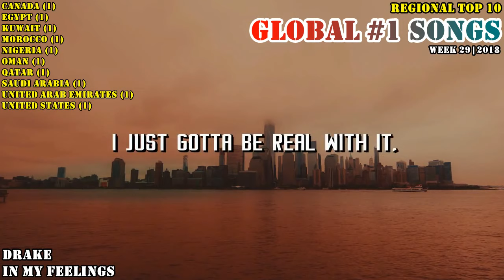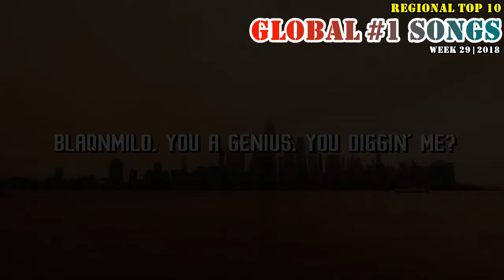GLOBAL NUMBER ONE SONGS (week 29 / 2018)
The official number one songs in 98 markets all over the world.

4Magic - Together (Vecherai Rado) [Together (Вечерай, Радо)]
5 Seconds Of Summer - Youngblood
Aleyna Tilki - Yalnız Çiçek (feat. Emrah Karaduman)
Ali Zafar, Aima Baig & Naqash Haider - Item Number (From "Teefa in Trouble")
Baddiel, Skinner & The Lightning Seeds - Three Lions
Becky G & Natti Natasha - Sin Pijama
Bizzey & Boef - Drama
Blackpink - Ddu-Du Ddu-Du
Bruno & Marrone - Beijo De Varanda (Ao Vivo)
Bushido - Für Euch Alle (feat. Samra & Capital Bra)
Calum Scott - You Are The Reason
Calvin Harris & Dua Lipa - One Kiss
Carlos Vives - Hoy Tengo Tiempo (Pinta Sensual)
Christian Nodal - Te Fallé
Chucho Flash & Arcángel - Tú Sabes Que Te Quiero
Clean Bandit - Solo (feat. Demi Lovato)
Daddy Yankee - Dura
David Bisbal & Sebastián Yatra - A Partir De Hoy
David Guetta & Sia - Flames
Diamond Platnumz - African Beauty (feat. Omarion)
Dikla - Psanter Lavan [פסנתר לבן]
Drake - Don't Matter To Me (feat. Michael Jackson)
Drake - In My Feelings
Eason Chan - Am I Me [漸漸]
Fabio Zambrana - Cumbia Lenta (feat. Iciar Diaz)
Follow The Flow - Nem Tudja Senki
George Ezra - Shotgun
J Balvin & Zion & Lennox - No Es Justo
Justin Bieber - Love Yourself
Kelly Yu - Decent [體面]
Kis-My-Ft2 - L.O.V.E.
Lady Zamar - Collide
L'Algerino - Adios (feat. Soolking)
Laura Pausini - Nadie Ha Dicho (feat. Gente De Zona)
Liam Payne & J Balvin - Familiar
Lo & Leduc - 079
Luis Fonsi - Calypso (feat. Stefflon Don)
Lukas Leon, Cheek & Etta - XTC
Mads Hansen - Sommerkroppen
Mahmut Orhan & Colonel Bagshot - 6 Days
Maluma - El Préstamo
Maroon 5 - Girls Like You (feat. Cardi B)
Momoland - Bboom Bboom [뿜뿜]
Naestro - Bella Ciao (feat. Maître Gims, Vitaa, Dadju & Slimane)
Namika - Je Ne Parle Pas Français (Beatgees Remix) [feat. Black M]
Nima Masiha - Donya Ba To [دنیا با تو]
NK - Trimay [Тримай]
Nour Elzein - Qafel [قافل]
Olly Murs - That Girl
Ozuna - Vaina Loca (feat. Manuel Turizo)
Popcaan - Inviolable
Ragheb Alama - Elli Baana [إللي باعنا]
Reik - Me Niego (feat. Ozuna & Wisin)
Sabyan Gambus - Deen Assalam
Saif Nabeel - Tedry Shatamny [تدري شتمنى]
Shankar-Ehsaan-Loy & Diljit Dosanjh - Ishq Di Baajiyaan (From "Soorma")
Sivas, NODE & Gilli - Oui
Sophy Mell - Ponte Pa' Mí (feat. Jowell & Randy)
Super Sako - Thelo Na Se Xanado (feat. Panos Kiamos & BO) [Mi Gna]
Takagi & Ketra - Amore E Capoeira (feat. Giusy Ferreri & Sean Kingston)
Wael Kfoury - Akhadet El Arar [أخدت القرار]
Wizkid - Ojuelegba
Wolfine & Maluma - Bella (Remix)
You Zhangjing - Proud Humans Of Society [傲红尘]